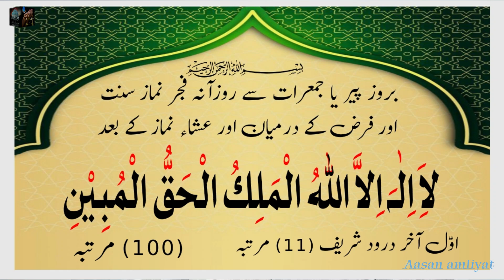Easy wazifa for job n Employement / kaam Mulazimat k liye nayab amal (7) ROZE A RASOOL KA WAZIFA...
Is video me  employe tijrat karobar  mulazimat kaam job me tarqi k liye  qas  wazifa bataya gaya hi. har qisam k karobar ka qas wazifa hi jo bohat mujarrab hi  har kaam k liye mufeed hi HUZUR E PAAK SALLALLA HU ALAIHI WA SALLAM k roze mubarak ki jaliyon kunda kiya ek kalme ka wazifa hi ,,, mujarrab.

is video like zaror karein.

aisey hi aasan amliyat k liye abhi hamarey channel pe visite karein

strong wazifa for job problems,wazifa for good salary job,
job wazifa,wazifa for hajat,wazifa for money,wazifa for success,
best wazifa for transfer,wazifa for transfer,wazifa for self respect,
job ka wazifa book,
desire place job transfer wazifa | easy wazifa & wazaif,powerful wazifa for hajat

Black majic love wazifa
 jinn pari  hazri
Kalajadu
 Dua taweez
qurani amal humzad muwakkil qurani ayat

 jinn pari  hazri
Kalajadu
 Dua taweez